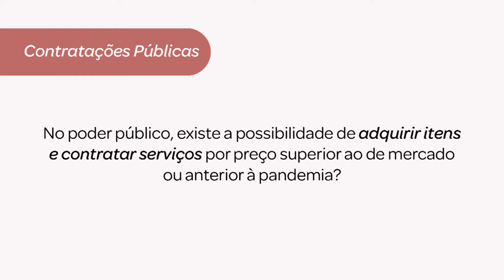Poder Público pode contratar serviços por preço superior ao de mercado? - MPSC responde!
No vídeo o Coordenador do Centro de Apoio Operacional da Moralidade Administrativa do MPSC (CMA), Promotor de Justiça Fabrício Pinto Weiblen  fala se existe a possibilidade de adquirir itens e contratar serviços por preço superior ao de mercado ou anterior à pandemia.